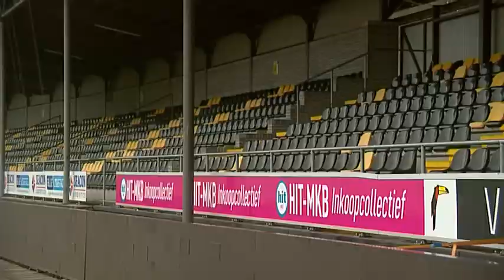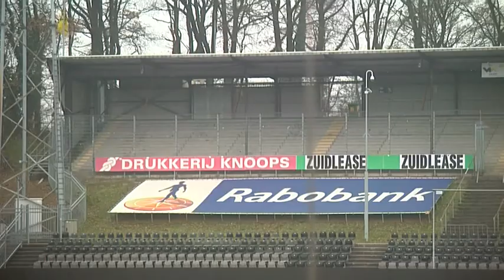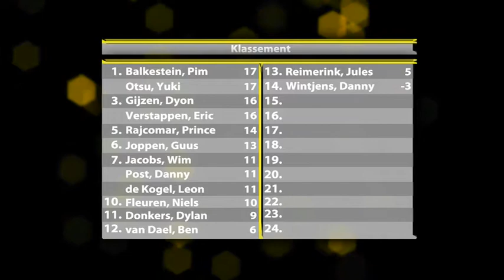VVVTV Aflevering 2013-2014 - 20